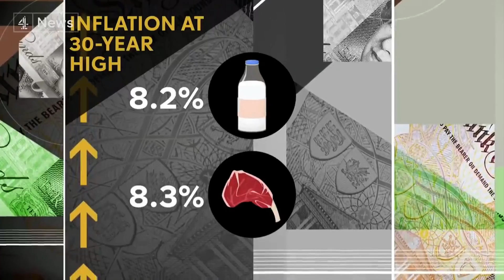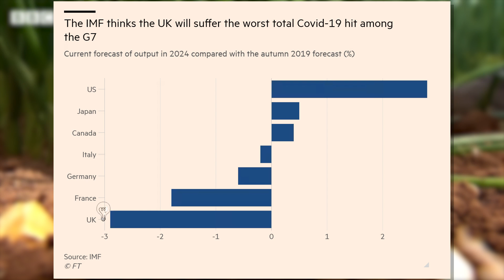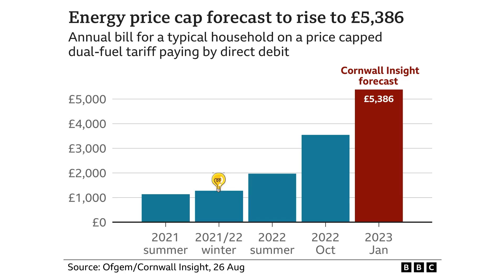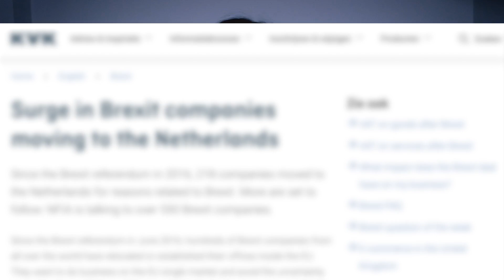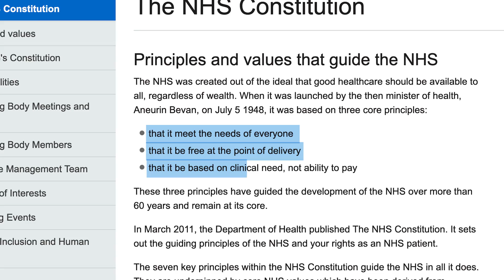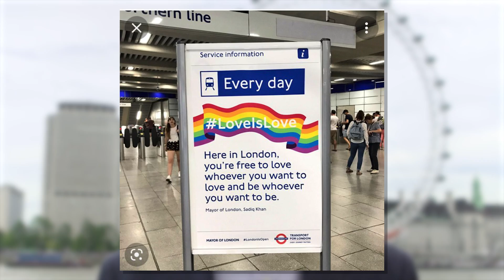经济衰退来临 人在英国的我们也想润了？